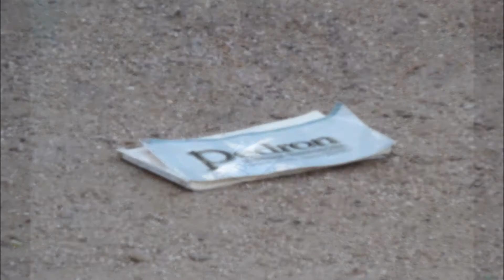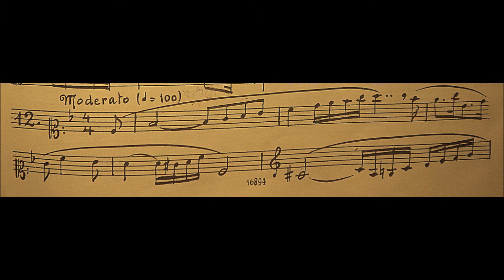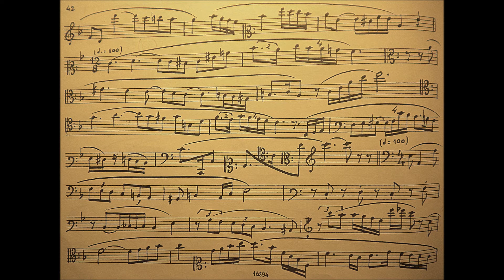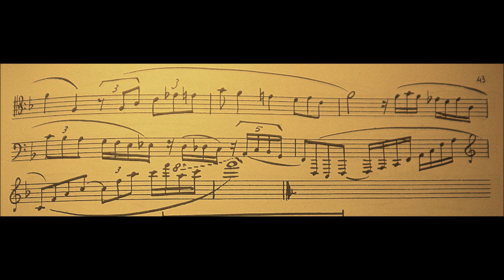PEDRON : Solfeggio Nr.12 (setticlavio)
Solfeggio parlato manoscritto - Carlo Pedron - prima serie.
Per la preparazione all'esame di Licenza di SOLFEGGIO nei Conservatori di Musica.